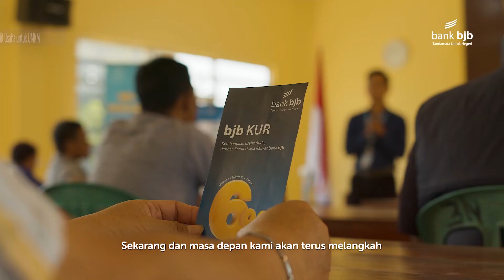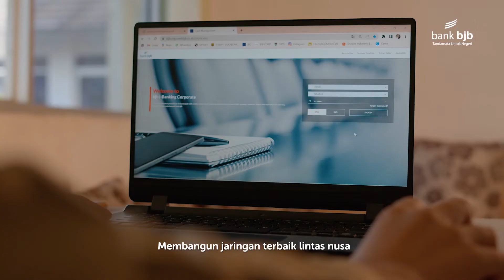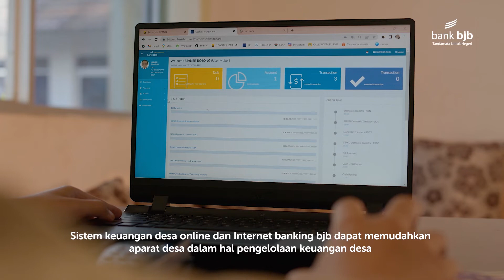bank bjb | Dengan Desa Digital bank bjb, Semua Jadi Bisa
Desa Digital bank bjb, senantiasa hadir untuk memberikan berbagai kemudahan. Mulai dari pembayaran dengan QRIS bank bjb, penyaluran kredit usaha, hingga memberdayakan agen bjb BISA.

Dengan Desa Digital bank bjb, semua jadi bisa.